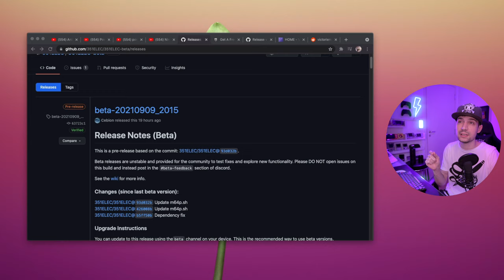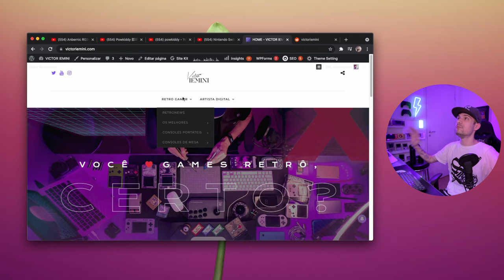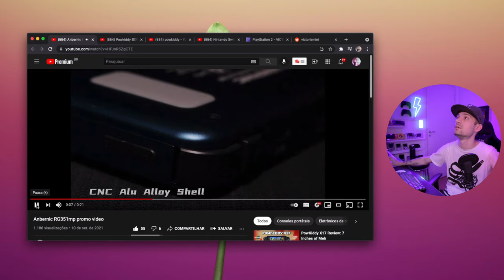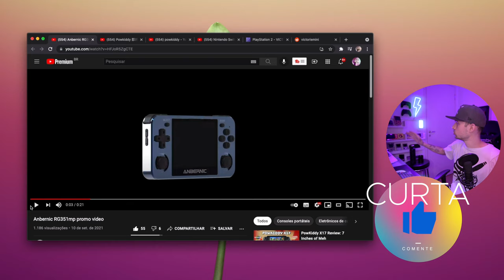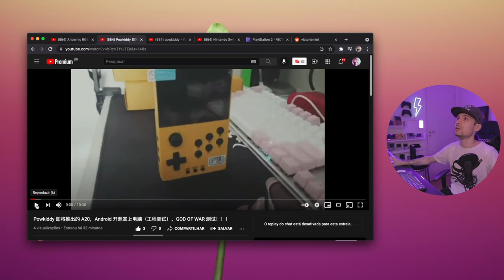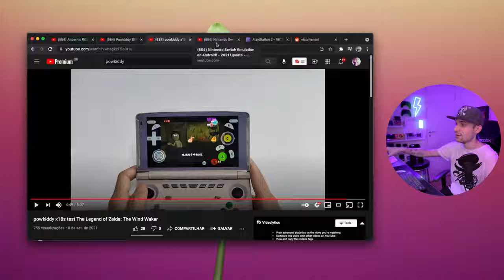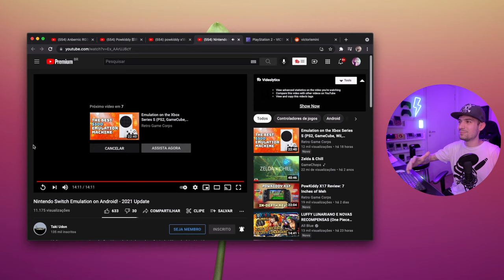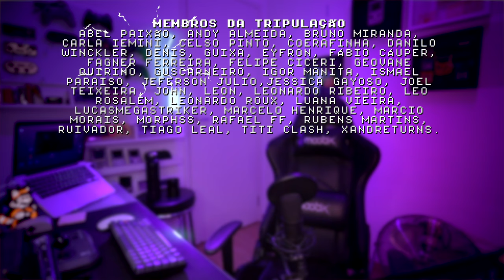PowKiddy x18s é melhor que ODIN ?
Novos consoles da Anbernic e Powkiddy são lançados, e muito mais notícias do mundo dos consoles portáteis em